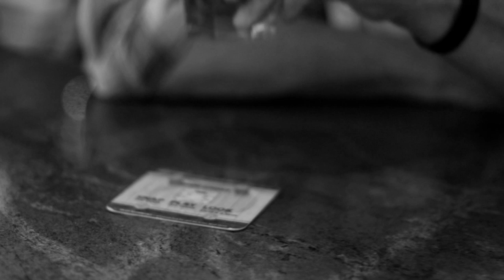When The Bartender Cries - Michael Peterson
The 6th single from Michael Peterson's 2018 CD, "Drink Swear Steal and Lie" on 37 Records.  Recorded in Nashville TN.  The original release in 1998, reached #37 on the Billboard Country charts on Reprise Records.

The video was filmed, directed and edited by Deb Rogers along with Creative Consultant Ray Allaire in Las Vegas Nevada.  Depicts the sadness of letting the "drink" get to you and destroying ones life.  Love, happiness...all out the window.  As the song says, "you know you're in trouble when the bartender cries."  Sad stories even TOO sad for the old school, rugged, heard it all, bartender.

Michael Peterson

"When the Bartender Cries"
Writers: Michael Peterson, Hunter Davis
Produced by Steven McClintock, Michael Peterson and Billy Yates
@37 Records 2018
All things wonderful:  Jill Chambers
Video: Filmed, directed and edited by Deb Rogers
Creative consultant: Ray Allaire

Lyrics
This bar has been my home away from her
Used to be, she was missing me
Now she's moving in with her best friend
And I'm the only one who wants what used to be
I'm here because today I lost it all
I didn't want to drink at home alone
I just can't believe all my hopes and dreams are falling
Like a row of dominoes
I thought the man behind the bar
Had heard it all before
My story must have caught him by surprise
'Cause when he handed me my double
There were tears in his eyes
You know you're in trouble
He said, "Last night you swore you'd never drink again"
I said, "Next time, I'm really gonna try"
So if she ever calls for me
Oh, you can finally tell her, "He ain't here"
And it won't be a lie
I asked the man behind the bar
What he'd been crying for
He said, "That bottle used to be a friend of mine
Now I've stopped drinking doubles
But I pour them all of the time
Son, you know you're in trouble
As I saw my own reflection staring back at me, I knew
Every single word he said was true
Well, I told the man behind the bar
I thought I'd seen it all before
Till I saw the sadness in his eyes
That's when I put down my double
And said my last goodbyes
'Cause you know you're in trouble
Oh, you know you're in trouble
1997 Warner-Tamerlane Publishing Corp. BMI/Boat Money Music
Song Matters, Inc./Famous Music Corp.
ASCAP
Songwriters: Michael James Peterson / Hunter Davis
© Sony/ATV Music Publishing LLC, Warner/Chappell Music, Inc